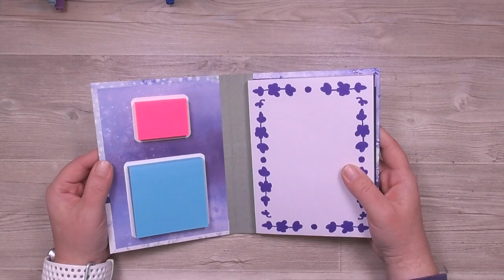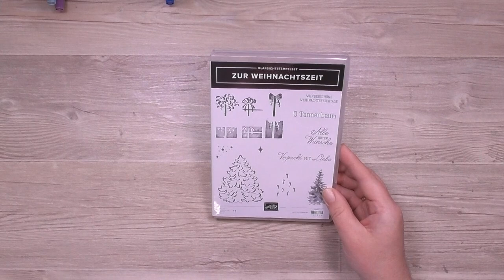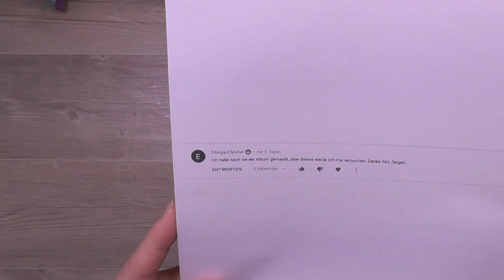Auslosung der Weihnachtsralley | Projektübersicht | Stampin' Up!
Alle Informationen dazu, die Kontaktdaten, aktuelle Termine und noch viel mehr Bastelanregungen findest Du

Deine Petra